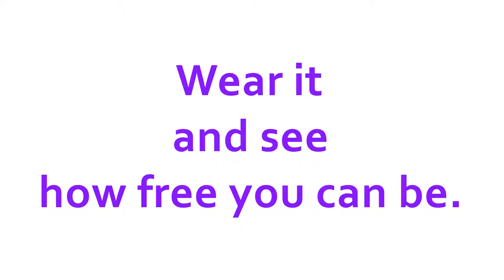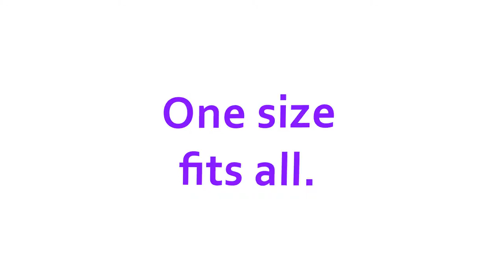the hipster- hands free diaper belt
so easy when the bag is on the hips